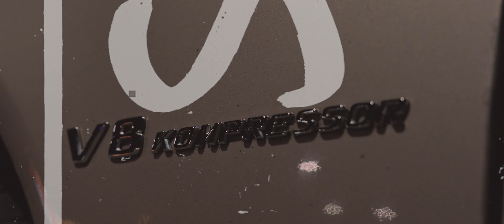Coldfrunt - Gangstaz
DIR: CHICAGO EPIK FILMZ                                                               GRACESTREETGANG / NORTHCITYENT/ GTDIGITAL/ KINGSQUADTV